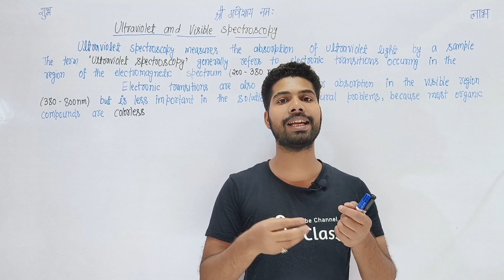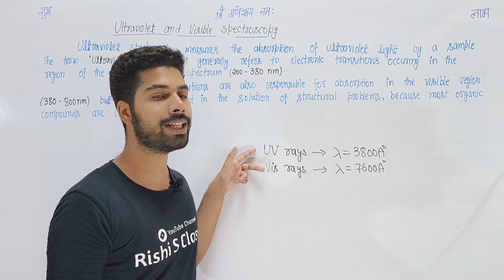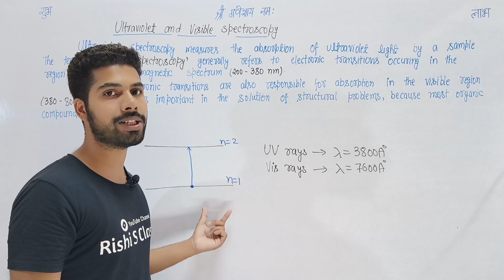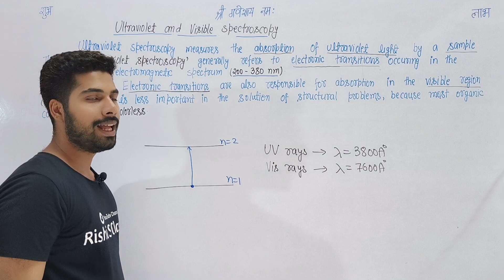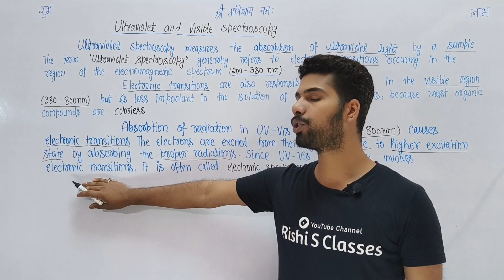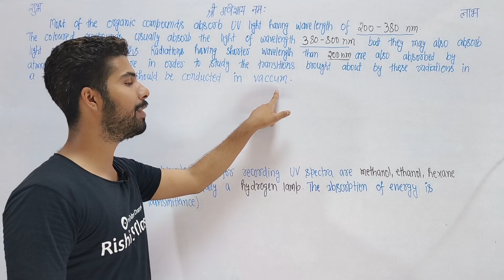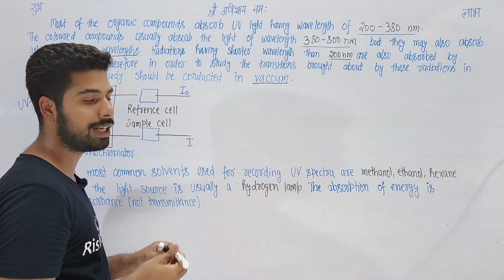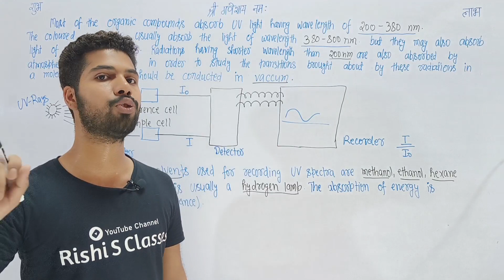Ultraviolet and visible spectroscopy | Bsc 4th semester chemistry unit 4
Bsc 4th semester chemistry classes के इस विडियो में bsc 4th semester chemistry के पेपर quantum mechanics and analytical techniques में bsc 4th semester chemistry unit 4 जिसका नाम uv vis spectroscopy हैं उसका 2nd lecture लेकर आ चुके है।

UV Visible spectroscopy bsc 4th semester

Bsc 4th semester chemistry में bsc 4th semester chemistry chapter 1, bsc 4th semester chemistry chapter 2, bsc 4th semester chemistry chapter 3 को complete कर चुके हैं।

📚 Bsc 4th semester physics book :
Perspective of modern physics and modern optics -

📚 Bsc 4th semester maths book :
Differential equations and mechanics -

📚 Bsc 4th semester chemistry Book :
Quantum mechanics and analytical techniques:

◆ YOUTUBE Channels -
📝हमारा पढाई का चैनल : Rishi S Classes

◆PINTREST : @rishithakur1_0

Best study table for Students under 300/-

Multi purpose foldable study table